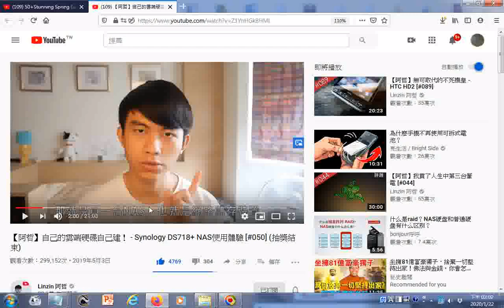瀏覽 身為一個需要存放大量錄影檔的YouTuber，NAS對我來說絕對是個方便適合的選擇 【阿哲】自己的雲端硬碟自己建！ Synology DS718+ NAS使用體驗 #050 抽獎結